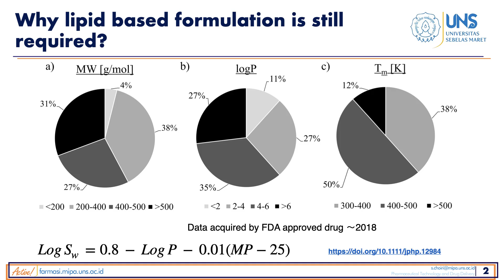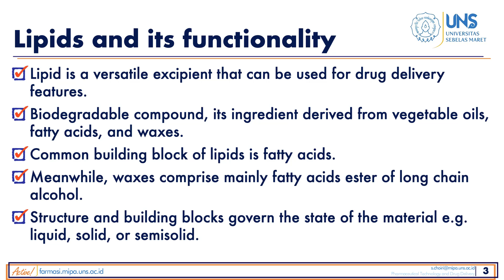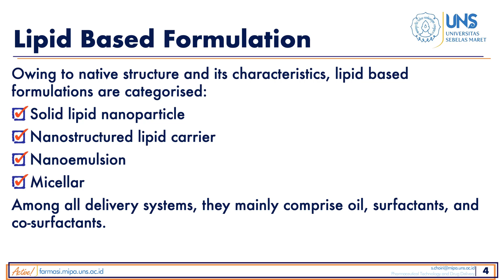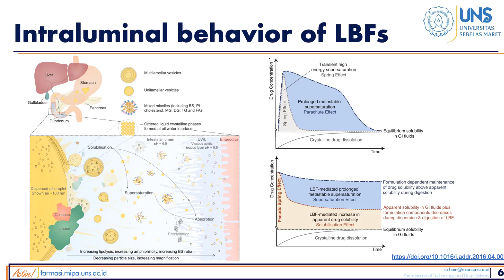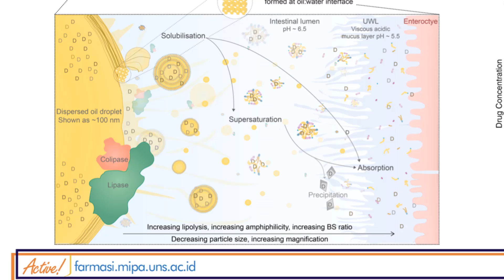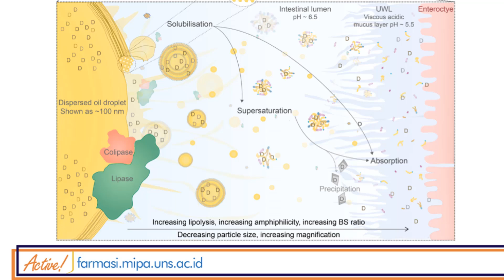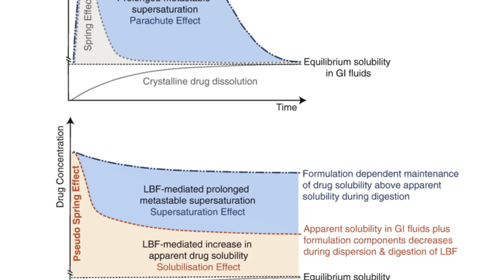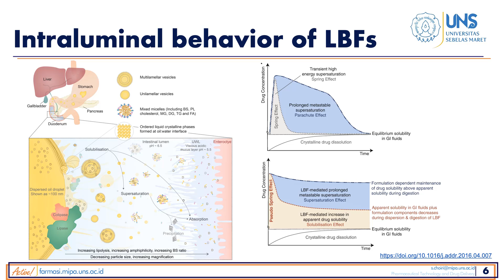Dasar Fundamental Lipid Based Formulation